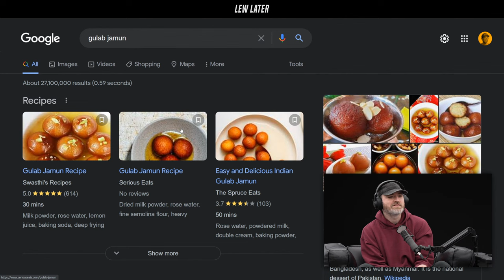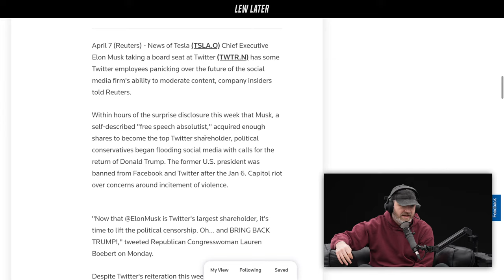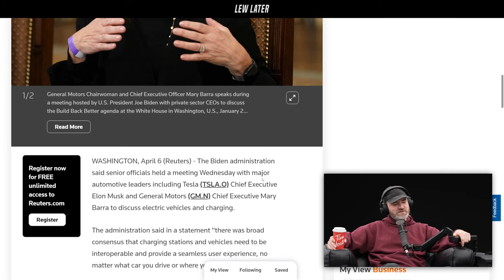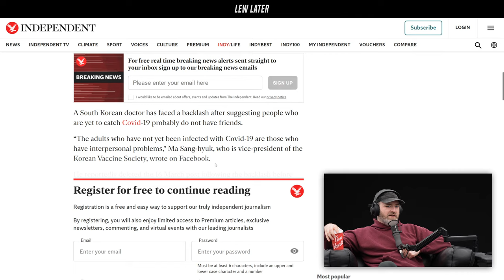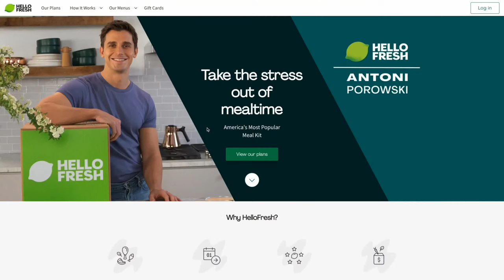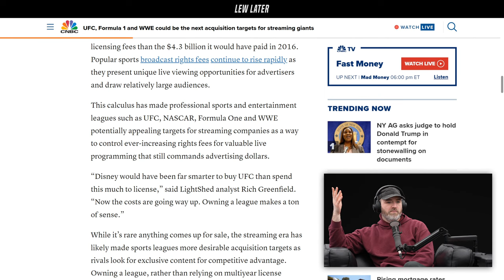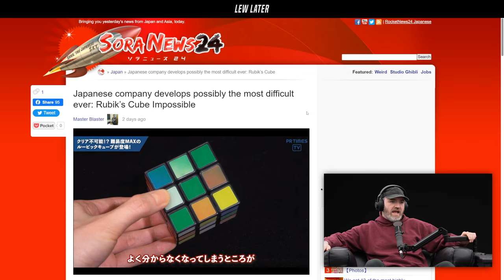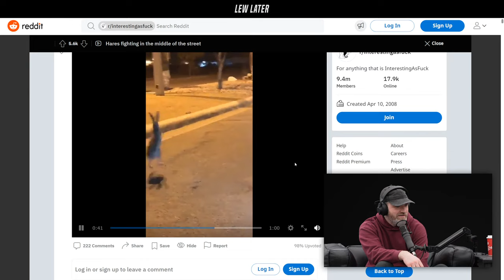Samsung Is Coming For Apple's Crown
to get Honey for FREE!

00:00 Good planning without good working is nothing.
06:17 Samsung wants Apple on a platter
11:37 Twitter employees fear Elon Musk
21:13 Tesla Cyber Rodeo details
25:59 Teslas make a Flag
28:15 President Biden and Elon Musk EV meeting
32:17 Finland seizes artwork going to Russia
38:05 Doctor tells the hard truth about people that haven't gotten Covid
42:02 Baseball stadium sells $150 burger
45:43 Metaverse + LEGO
52:00 Ad
57:04 Meta Quest 2 packaging
1:01:12 Big streaming sites need to make big purchases
1:06:04 The Great Cheese Heist 2022
1:09:14 Why 90s teens look way older than they are
1:14:48 Lighting a drum on fire
1:17:08 Rubik's cube just got A LOT harder
1:20:21 Cyberpunk 2077 DEAL
1:22:21 The hardest dance in the world
1:28:01 2 Rabbits fighting